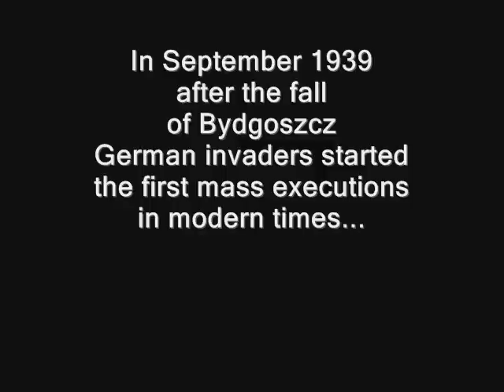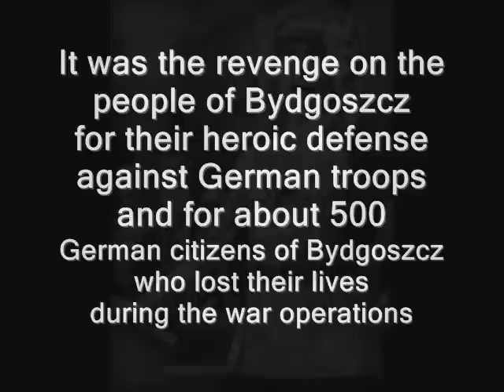Polish Tango: Adam Aston - Graj skrzypku graj, 1935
Adam Aston & Orkiestra Syrena Rekord - Graj skrzypku graj (Play Fiddler, Play)  tango (W.Lidauer /Zdrojewski), Syrena-Electro 1935

NOTE: In the slideshow are prewar photographs of my birth town Bydgoszcz (that slightly unspronounceable Polish name translates also as Bromberg). These days were having a very special anniversary in Poland: 70 years ago, on 23 August 1939 in Moscow the Ribbentrop-Molotov Pact was signed. 7 days after that the Second World War started and Poland was attacked and torn apart by two agressors: two neighbours, both violating the non-aggression agreements, that had been signed with Poland in the 1930s and extended until 1942, and with no declaration of war given. The onset of it was a massacre of the small town of Wieluń, located on the Polish-German border in the Poznań region. During the airraid and bombing of the sleeping town, over a thousand of its inhabitants were killed in their beds. This massacre of the so-called civilised nation on the helpless little town, having completely no military installations or any strategic role, is often overlooked and the attack of the German ship Schlezwik-Holstein on the Polish military base Westerplatte (part of the Port Of Gdańsk) is erroneously considered as the moment when 2nd World War started.

At night of the 17 th of September, two weeks after the German invasion from the West, the Soviet troops crossed the Eastern border of Poland. Historical Polish towns: Lwow, Wilno, Grodno, Tarnopol, Stanisławów and dozens of others were occupied and their inhabitants  mostly the military and the police, intelligentsia, land owners and officials, all with their families  were either immediately executed, or first imprisomned and later executed for the anti-Soviet conspiracy. Many, in the animal cars, were sent in the middle of the winter, with only a handful of things they managed to grab in the moment of their arrest by NKWD, with children, pregnant women etc. - thousands kilometers deep into the Inhuman Land of Russia. As it is estimated today, ca 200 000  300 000 of them died.

Russia still denies its responsibility for those crimes and refuses to qualify 20 000 of the Katyń massacre victims (Polish officers who were captured by the Red Army after the Soviet aggression and few months later murdered in the Katyń forest by NKWD)  as the victims of the genocide. Instead of this, President Putin during the 60th anniversary of Russias victory over nazi Germany, in May 2005  expressed his views during the interview he gave to the German TV ARD-ZDF. In his opinion, Pact Ribbentrop-Molotov between Germany and Russia was a legal act of defense from the Polish aggressive attitude towards Russia and both: Stalin and Hitler were fully entitled to do what they had done, in accordance with the Pacts agreements.

After Wieluń, Bydgoszcz was the next Polish town to be massacred by Germans in September 1939. So called by the Nazis the Bloody Sunday of Bromberg  when as result of the streetfights between Poles and German civilian provocators, who opened fire to the Poles from the rooftops and church towers as soon as the Wehrmachts offensive on the city started - about 500 Germans lost their lives - served as the pretext to begin a first genocide in the modern history of Europe. Every tenth inhabitant of the town was selected  on the base of the lists of the Polish intelligentsia, that  - as it appeared later  had been carefully completed by the Germans along before 1939 -  and executed in the Old Town Square of Bydgoszcz, as well as in so called Death Valley in the suburbs.